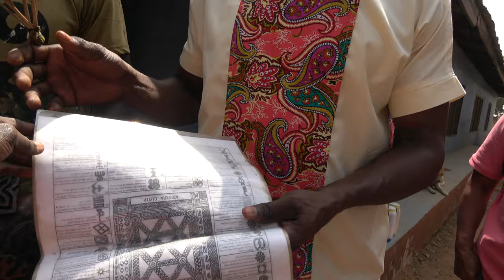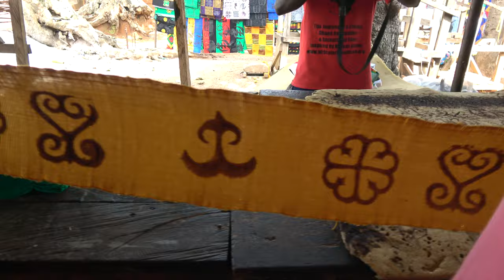Ntonso the Home of Adinkra Symbolism in the Ashanti Region - Ghana Jan 2023 Journey of a Lifetime